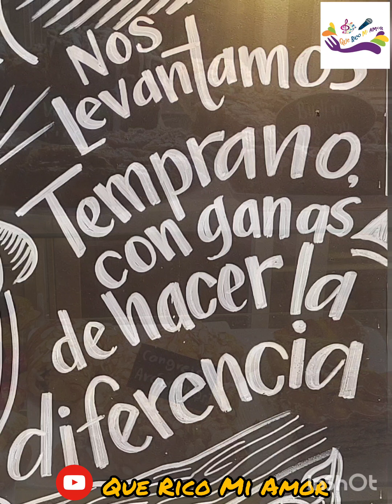Panadería Artesanal La Mies.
Si desean darle un placer a su paladar y a la vez pasar un rato ameno con su familia o amigos... les invito a visitar este lugar. U lugar 100% recomendado, la atención es de calidad. 👇

Dirección:
 El Alto de la Trinidad de Moravia, local esquinero 200 norte de la Heladeria Malavassi, San José (Costa Rica)